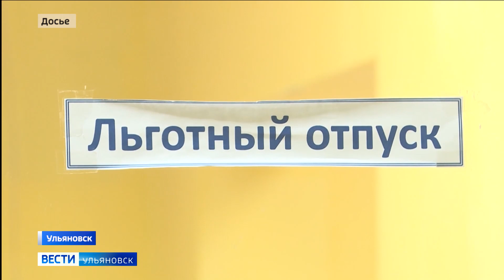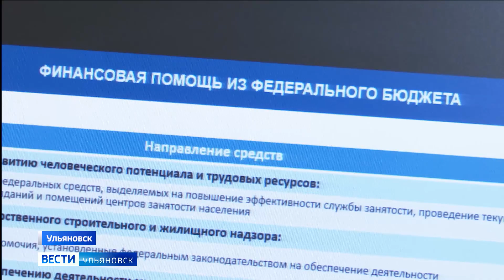Доходы областного бюджета вырастут на 4 миллиарда рублей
Дополнительное финансирование - результат плодотворной работы с федеральным центром. Это позволит направить средства на закупку лекарств для льготников, приобретение жилья для детей-сирот и на решение проблемы дольщиков.